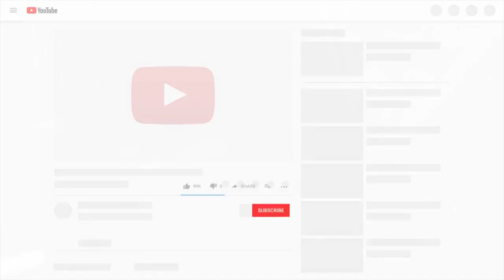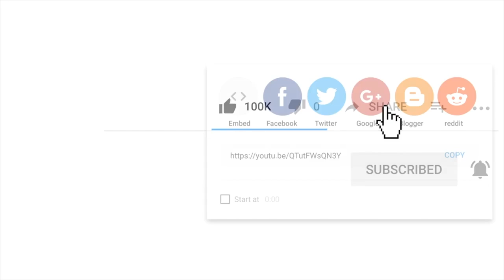TOP 10 MUSE RIFFS ON CELLO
Support and pre-order my next album 'DECOLMUSEUM' on vinyl, cassette and book

🎬 CORRECTION! 00:05 Plug In Baby is from the album Origin Of Symmetry (2001).